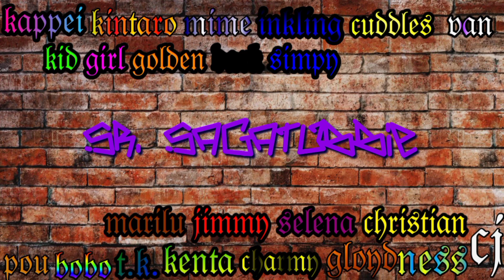ESPECIAL DE NAVIDAD